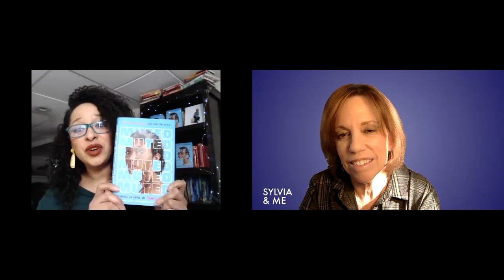Tami Charles: Bestselling Author ‘Muted’ Ep 82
This week’s ‘My Reading Corner’, I talk with bestselling author Tami Charles. Her newest YA novel, Muted has already received wide acclaim. Although considered a YA author, her novels are meant to be read by parents and adults. With stress and social media, dreams and promises, Tami’s books are ones that help her young adult audience know that they’re not alone. For the older generation, they give insight into the minds of young adults.

Muted brought back Tami’s time tasting fame in her teens and early twenties. She was a member of an all-girl R&B trio. How about performing for Boys II Men, BET and Showtime at the Apollo? The main character of Muted had to be a young girl searching for fame as a songwriter. Once Tami realized that, the words flowed and a powerful story was written. It’s a story of ambition, music and exploitation. And it’s the story of innocence lost and young women regaining their voices.

Meet Tami
Tami is the New York Times bestselling author of All Because You Matter. She’s written numerous books for children and young adults. Like Vanessa, her middle grade debut book, earned Top 10 spots on the Indies Introduce and Spring Kids’ Next lists, three starred reviews and a Junior Library Guild selection.

As a teen and into her early twenties, Tami unclicked the buttons, and was as loud as hell as a member of a 1990’s R&B singing group. Muted brings her back to the music industry and found her writing and singing her songs.
Tami herself has said: We had a song on the radio that played at like 2 in the morning when everyone was sleeping. We didn’t make it to the grand stage, but those were the times of my life!

‘If hard work was what it was going to take to make it to the top, then that's exactly what I'd serve up - black girl mixed with grit stardust spice magic.’

A powerful conversation with Tami Charles:
• The all-girls R&B, fame and music
• Teenagers, dreams and ambition
• Ambition and exploitation
• Workplace violence and women
• Putting a lens on the music industry
• Young women regaining their voice
• Writing for young adults
• All Because You Matter – a picture book with love and a lullaby
• Muted – a YA novel-in-verse
• The audiobook, her songs and her voice